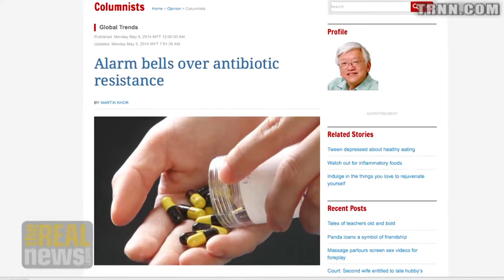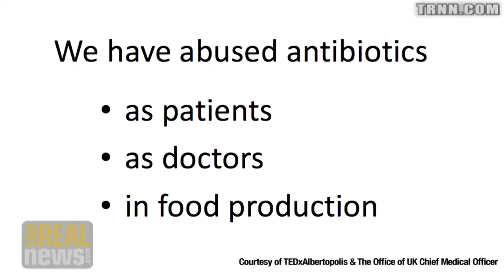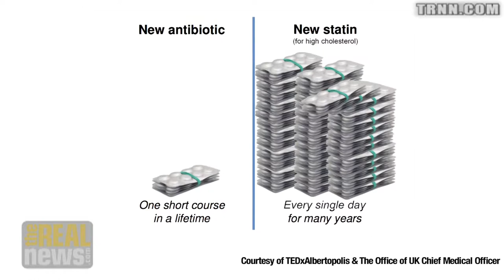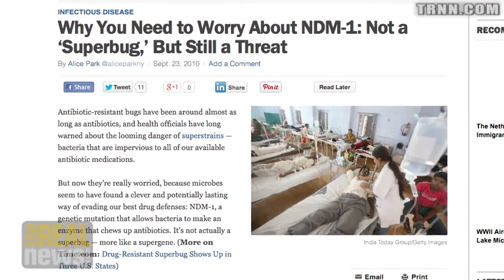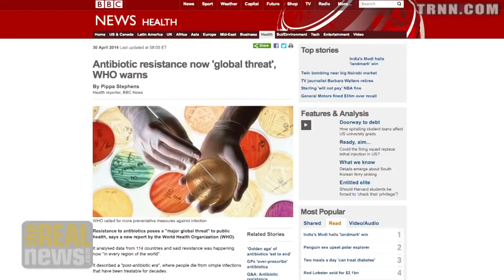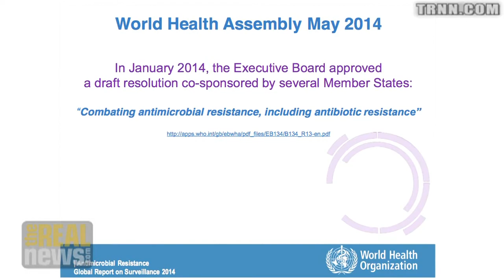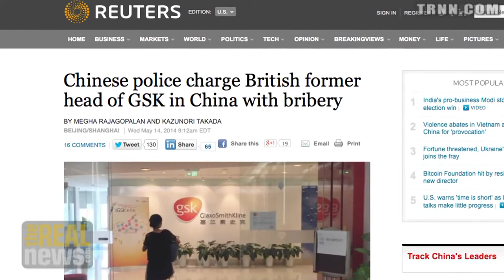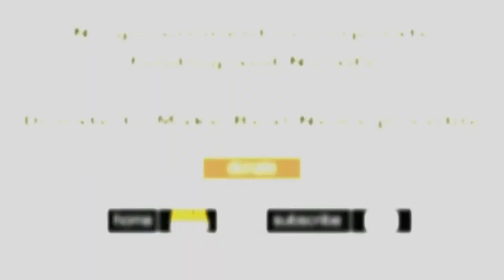Martin Khor: Antibiotics Are Becoming Ineffective All Over the World, Why?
Martin Khor, executive director of South Centre, discusses the issue of anti-microbial resistance as a major threat to global security.
Originally published May 18, 2014 at TRNN with which Lynn Fries is no longer associated.